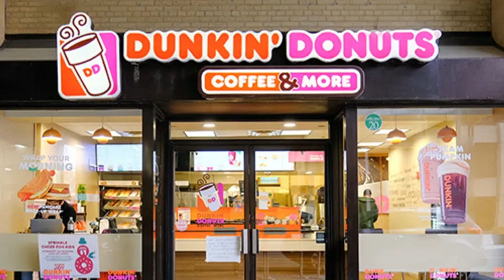Jobs in Dunkin Donust Saudia | Best Job in Saudi Arabia 2023 | saudi arabia job vacancy 2023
टेलीग्राम जोआइन कर लें यहां पर सब डिटेल्स में रोज़ पोस्ट करते हैं

Apply Karne ke Liye Direct Office Visit Karen
Timing 9:00 am 6:00 pm
Office Address:
3rd Floor Classic Tower,Near Charak Hospital Safed Masjid Behind Honda Showroom Balaganj,Lucknow